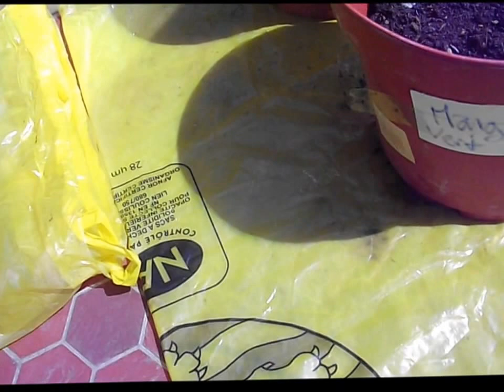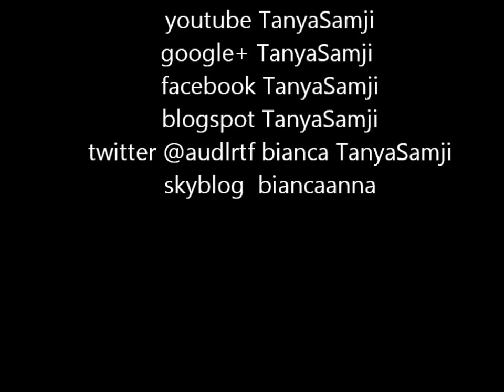diy5 se faire des soucoupe pour les pot de jardinage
n'oublie pas de sélectionner 720HD si ça se fait pas automatiquement pour que se soit plus claire et nette

matériel
vos pot de plantation
sac poubelle